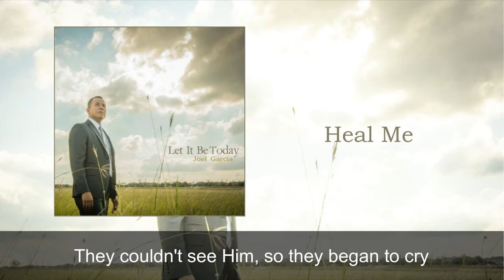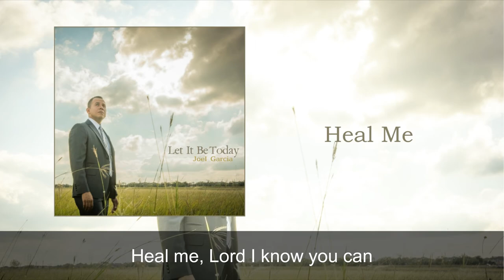Heal Me - Joel Garcia Medrano (IECE)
Heal Me (Lyrics)

-1-

She heard his name, she heard his fame
Jesus Christ, the one who saves
So many people, that blocked her way
But for twelve long years, she lived in pain
The only way, her only hope
Was to reach out, and touch his robe

And the faith she had is the faith I need today
To reach out to God and with all my heart say

-Chorus-

Heal me, Lord I know you can
Just reach out and touch me with, your healing hand
Just take away this pain, in your Holy Name
The miracles of yesterday
Are here and now for you’re the same
The Healer of this world, you never change

-Bridge-

You never change (the Healer of this world you never change)
You never change (you always stay the same)

-2-

They heard a voice, go passing by
The gentle voice, of Jesus Christ
They couldn’t see him, so they began to cry
Son of God, give me my sight
And he goes close, and says to them
Tell me child, do you believe I can?

And the faith they had is the faith I need in me
To say with all my heart God I believe